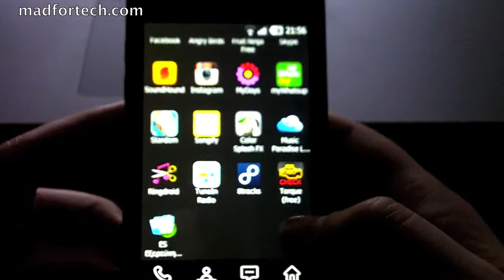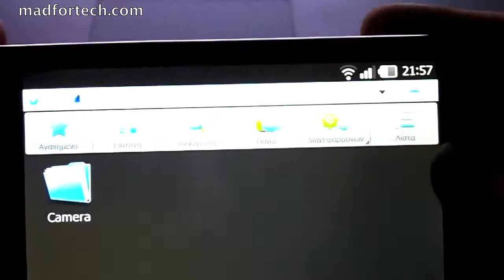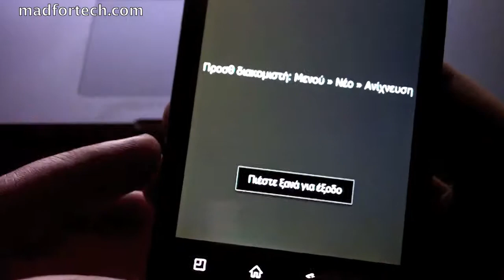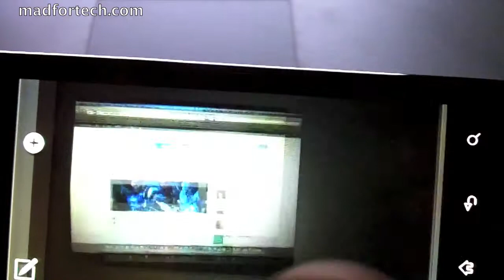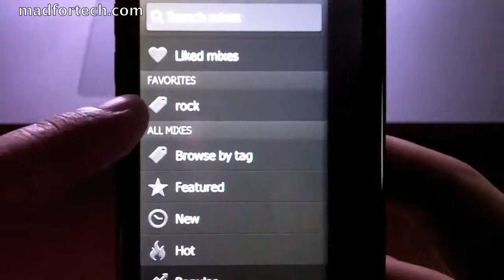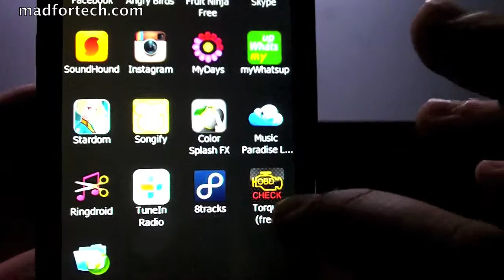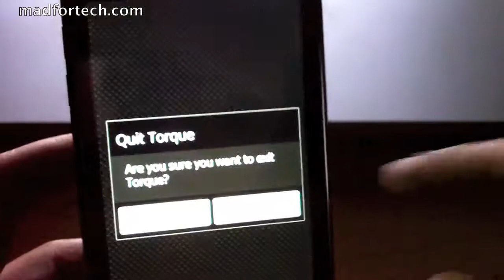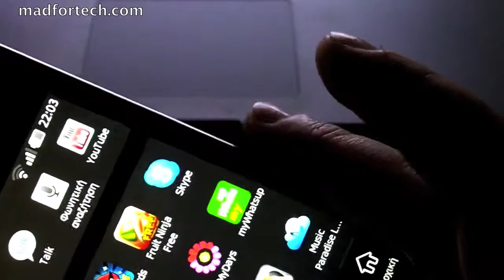Android App Show ep.2 | madfortech.com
Το δεύτερο μέρος της σειράς Android App Show είναι στον αέρα και σας περιμένει. Οι εφαρμογές που παρουσιάζονται είναι οι εξής :
Torque
Songify
Color Splash FX
Es file manager
8tracks